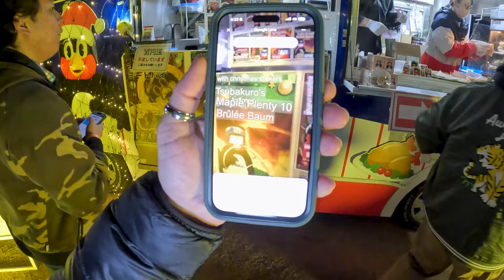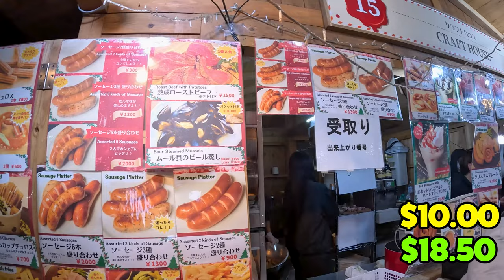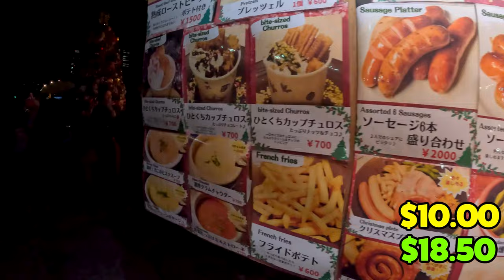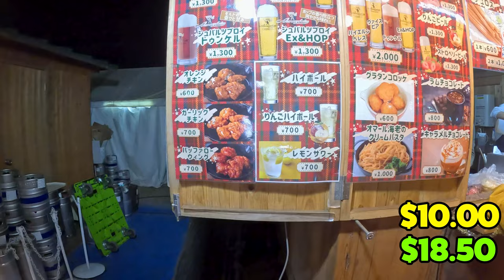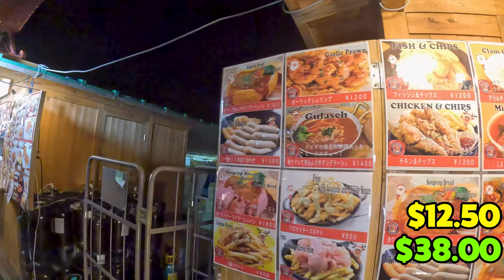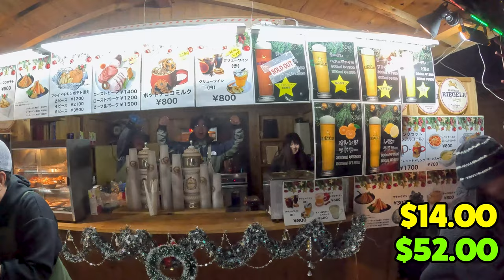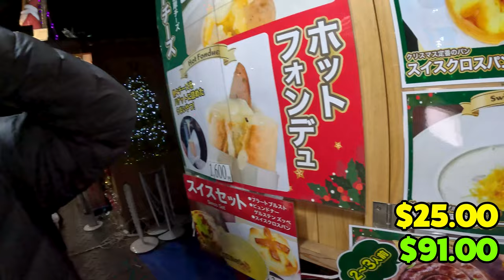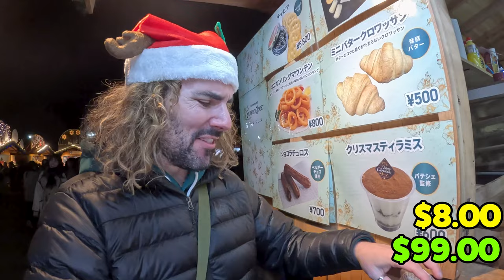$100 Tokyo Christmas Market Food Challenge! 🇯🇵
Can I eat $100 worth of food at the biggest European Christmas Market in Tokyo, Japan?! On today's, gift-wraped, super-santa-sized episode, I'm heading to Meiji Jingu to feast on some traditional xmas food. Get ready as we feast on sausages, wieners, raclette cheese, churros, lobester rolls, and so much more!

CHAPTERS:
00:00 Intro - GET HYPED
00:24 Getting a FREE MUG
01:57 Ad Break: Skiplagged
02:47 Creme Brulee Cake
04:51 Strawberry Waffle
07:20 Pretzel and Sausage
11:26 THE WORST FOOD
14:31 Beef Tongue Goulash
17:07 Serrano Ham and Hot Chocolate
22:09 Hamburg Steak
24:21 Swiss Food Feast (BEST FOOD)
30:38 Lobster Roll
33:14 Japan Churro